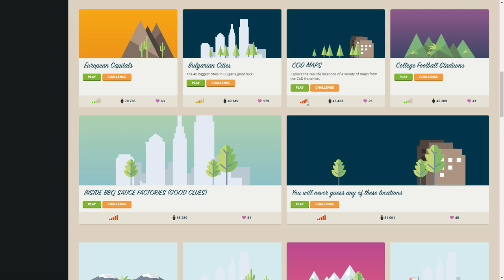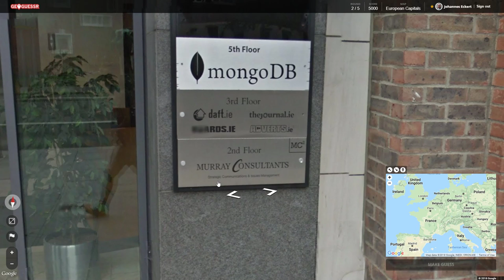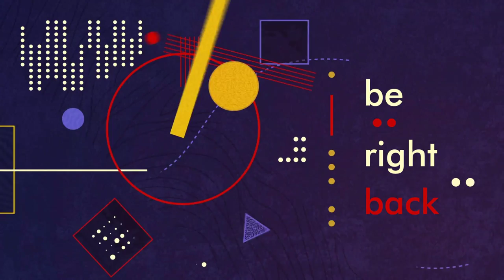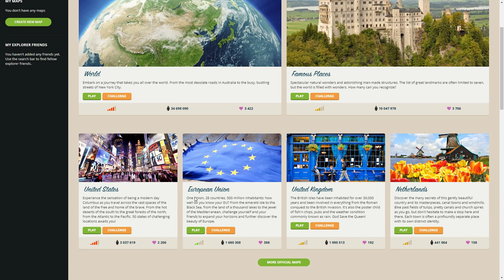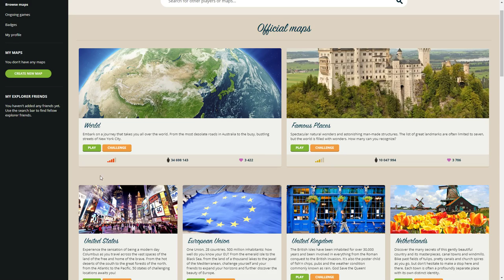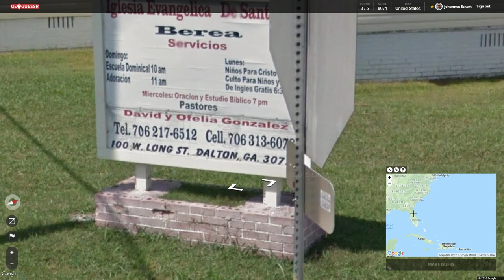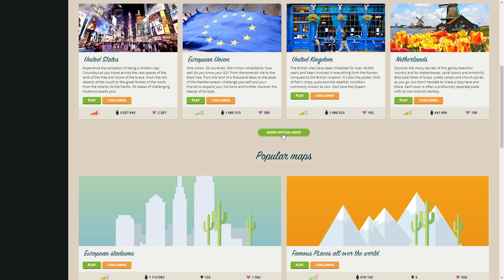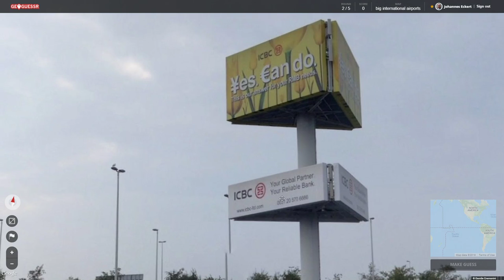Where in the Europe?? [GeoGuessr]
Let's play a couple of rounds of Geo Guessing in Europe!